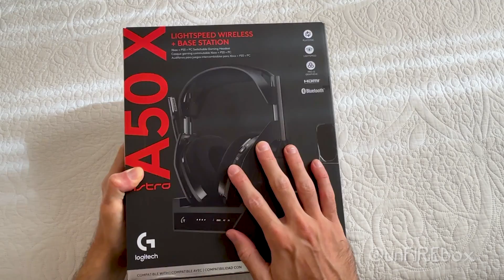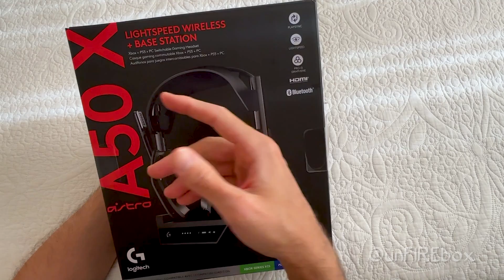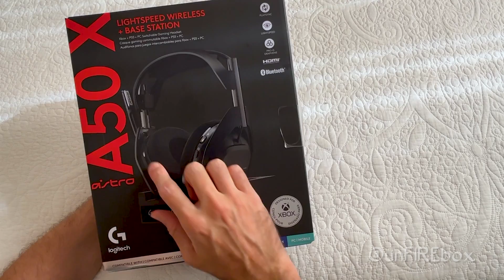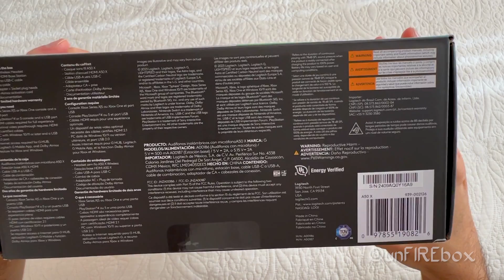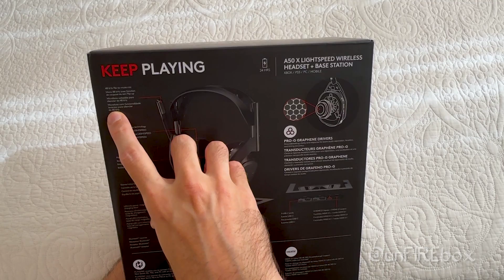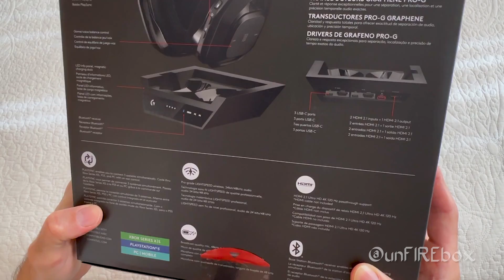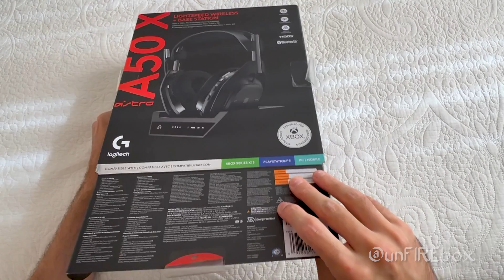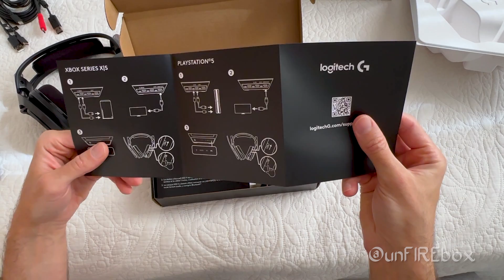Comprei o ASTRO A50x - Primeiras impressões do MEU 2º ASTRO A50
🔝 Assine o PRIME VIDEO da AMAZON com um preço especial + Frete grátis na amazon + Prime Music e muito mais (bem mais barato que Netflix)

Comprei o novo headset **Astro A50X** e como já tenho o **Astro A50 4ª geração** aproveito pra deixar minha opinião comparativa.
Neste vídeo, compartilho minhas primeiras impressões sobre o A50X e falo o que espero deste novo modelo. Será que ele supera a versão anterior? Vou mostrar todos os detalhes e diferenças entre os dois headsets. Se você está pensando em trocar ou comprar um novo headset, este vídeo é pra você! Não perca essa análise completa!

Bem-vindos ao meu canal, onde compartilho minha PaixãoPeloFutebol , por CamisasDeTime , CamisasDeFutebol e de Seleções ! Aqui você encontrará análises detalhadas, curiosidades e muito mais sobre os mais diversos clubes e países . Além disso, não deixe de conferir os unboxing 's dos produtos mais recentes que adquiro.